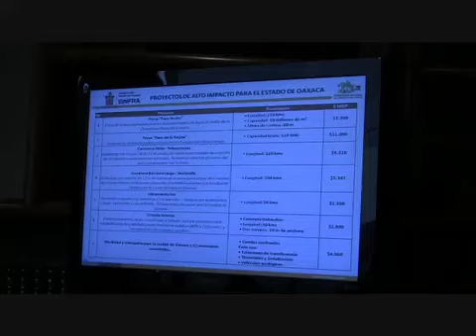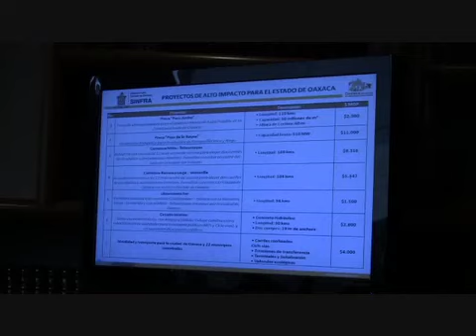Apoyo total de empresarios y Federación al gobierno de Gabino Cué para invertir en Oaxaca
·         Presentan 13 proyectos de Alto Impacto del Plan Territorial de las Infraestructuras en Oaxaca; inversión supera los 50 mil 900 millones de pesos
·         Industriales consideran a la entidad como plaza segura para aterrizar sus capitales

México, D.F.- Hombres de negocios e industriales del sector de la construcción más importantes del país, dirigentes de cámaras empresariales y el Gobierno Federal, a través de las secretarías de  Comunicaciones y Transportes y de Energía, manifestaron la mañana de este lunes su respaldo incondicional al Gobernador Gabino Cué Monteagudo en materia de inversión, al señalar que la entidad representa un estado fértil para aterrizar capitales del sector público y privado.

El mandatario encabezó una reunión de trabajo en el Club Industriales en la capital del país, donde el secretario de las Infraestructuras y Ordenamiento Territorial Sustentable, Netzahualcóyotl Salvatierra López presentó el Plan Territorial de las Infraestructuras en Oaxaca (Platino), con el tema: "Oaxaca, Situación y Perspectivas, Infraestructura y Ordenamiento Territorial", que comprenden una serie de proyectos estratégicos en materia de obra pública, con una inversión de 50 mil 944 millones de pesos.

Durante el acto enmarcado en la "Semana de Oaxaca", que se realiza en este importante centro de negocios, el Ejecutivo estatal asentó que más que ver las carencias que presenta la entidad, debe verse como una tierra de oportunidades con un alto deseo de aportar al engrandecimiento de la Nación.

A diferencia del pasado, Cué Monteagudo enfatizó que el suyo es un gobierno con una alta responsabilidad de sumar, poner orden y sacar adelante a Oaxaca, y para ello, es fundamental la participación de dirigentes empresariales, de la iniciativa privada y del Gobierno del Presidente Felipe Calderón.

En presencia de los subsecretarios de Infraestructura de la Secretaría de Comunicaciones y Transportes y de Energía, Fausto Barajas Cummings y Sergio Martínez Alcocer, respectivamente, así como importantes industriales del ramo de la construcción, vivienda y redes carreteras, el mandatario reconoció que aunque ha habido inversiones en la entidad, hace falta consolidar las obras y programas sociales con rentabilidad social, planeación, transparencia de los recursos públicos y licitación de la obra pública al sector público-privado.

En este sentido, hizo referencia a los 13 Proyectos de Alto Impacto del Programa Platino presentados en este encuentro, entre los que destacan: Proyecto Paso Ancho; Proyecto Paso de la Reyna; la vía Mitla-Tehuantepec; la supercarretera Barranca Larga-Ventanilla; el Libramiento Sur; el Circuito Interior y Movilidad y Transporte para la Ciudad de Oaxaca y los 22 municipios conurbados.

También la construcción de un penal de alta seguridad al Sur de Oaxaca --el cual es un proyecto del Gobierno Federal-, la edificación de cinco polideportivos, rellenos sanitarios, desarrollos habitacionales, un Centro Cultural y de Convenciones y el Proyecto Integral del Istmo de Tehuantepec.

Asimismo, Cué Monteagudo habló de la estrecha coordinación de trabajo y cooperación que su administración mantiene con el Gobierno Federal, lo que representa, dijo, una garantía a quienes deseen invertir en el estado, "porque Oaxaca no está sólo, sino que tenemos el apoyo y el respaldo de la Federación, así nos lo han manifestado y en los hechos lo han demostrado".

Precisó que en  respuesta a esta suma de esfuerzos, el Gobierno del Estado reitera su compromiso de ser un gobierno facilitador, generar todas las condiciones para incentivar a los inversionistas, procurar las condiciones de desarrollo en las regiones y fortalecer la relación institucional con la iniciativa privada, en particular, con el sector de la construcción.

 "Las cosas empiezan a cambiar en Oaxaca, porque emana de un esquema novedoso y aliancista, que genera muchas expectativas y este tipo de ejercicios de participación ciudadana, de transparencia y de orden es lo que queremos dejarle a Oaxaca"

Y Agregó: "Oaxaca es un estado de oportunidades, contamos con el apoyo de nuestros amigos del Gobierno Federal y tenemos el mejor interés de que podamos vernos seguido para seguir invirtiendo en Oaxaca y sacar adelante a un estado que realmente merece un mejor destino".

México, D.F., 6 de junio de 2011